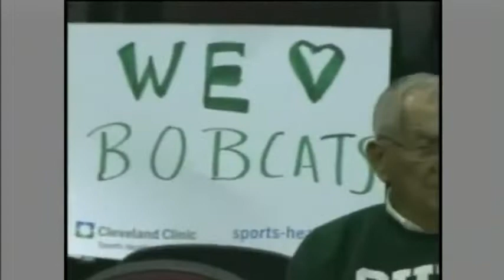Buffalo vs. Ohio Women's Basketball MAC Tournament 2015